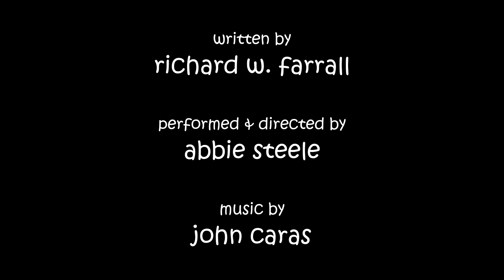The Feminine Wiles Anthology: FAMILY TIES Series. Episode One DOG SITTING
Awakening Dreams Productions Presents
The Feminine Wiles Anthology: FAMILY TIES Series.

Episode One DOG SITTING

Meet Jenny Gallagher at the beginning of a new venture in the World of Online Vlogging.

Comedic Monologue Series FAMILY TIES written by Richard W. Farrall. Performed & Directed by Abbie Steele, with Music by John Caras.

This episode is the first in new series Family Ties, which is part of the popular Feminine Wiles Anthology.